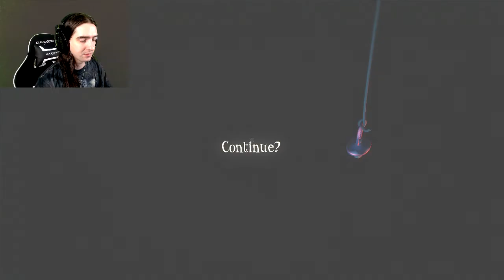Among The Sleep - Part 7 - The Elephant In The Room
"We can easily forgive a child who is afraid of the dark; the real tragedy of life is when men are afraid of the light." - Plato